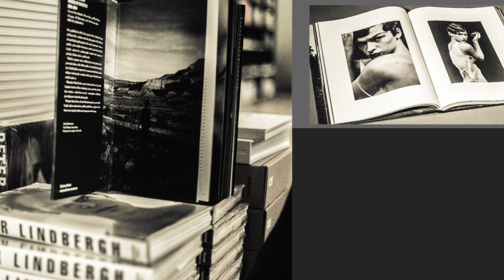Photography by media-tp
Fine ART | PRINT | BLACKnWHITE